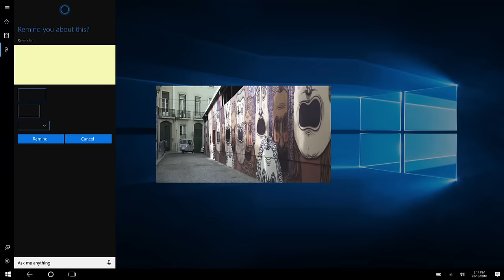Shah Rukh Khan | Beneath The Surface | Part 1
In the first part of Beneath the Surface, we take a walk down the quaint streets of Lisbon where Shah Rukh Khan is filming his next film with Imtiaz Ali.  He talks about how much has changed in the last 20 years, but at the core of it he's still the same man.

For better audio clarity, do watch with your headphones plugged in.